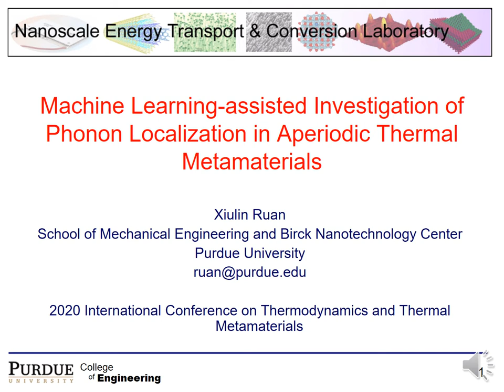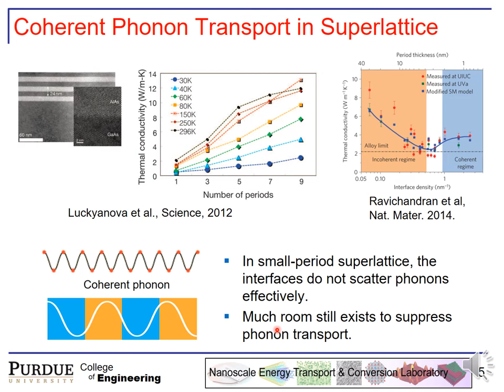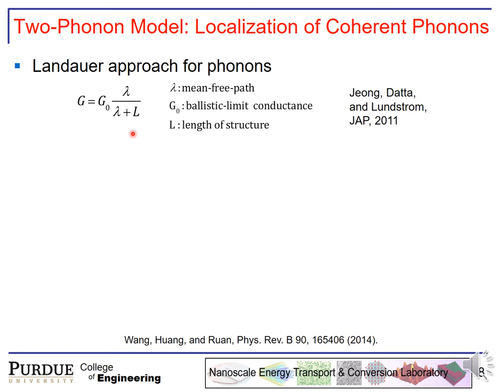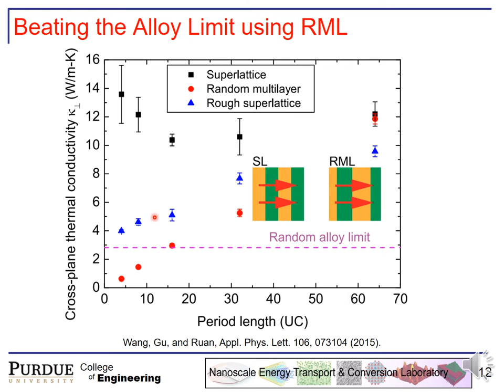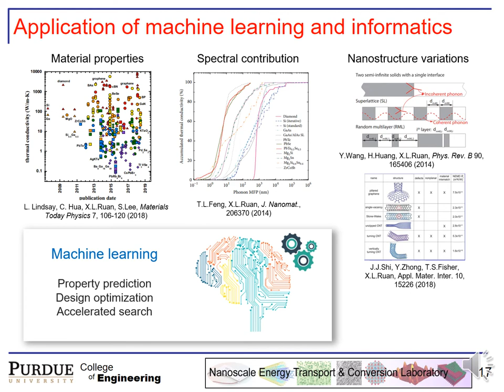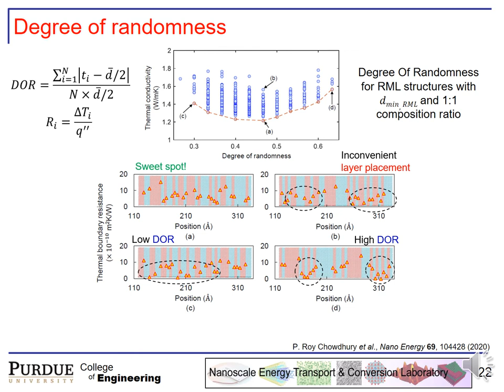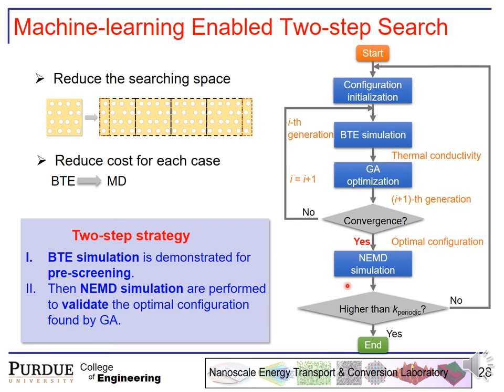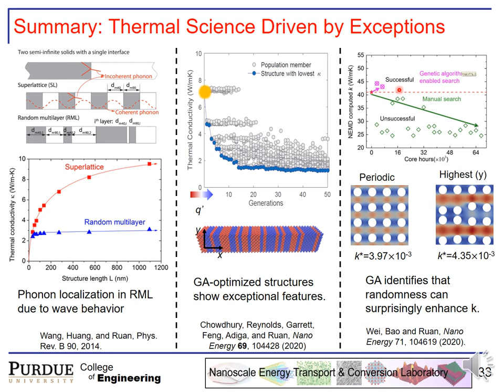Machine Learning-Assisted Investigation of Phonon Localization in Aperiodic Thermal Metamaterials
Invited talk